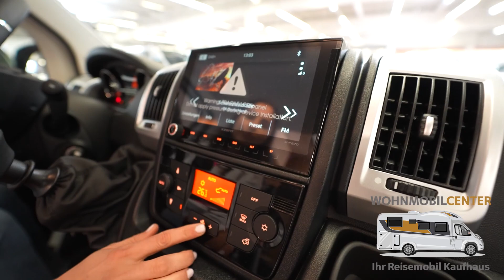Rand Car R540 with special Lights and design.Big Reels ans full leather custom Interior |Full Review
Herzlich willkommen, liebe Wohnmobil-Freunde, heute möchte ich euch das Wohnmobil Center vorstellen, das in Sachen Auswahl, Qualität und Service seinesgleichen sucht. Auf über 15.000 Quadratmetern findet ihr hier eine der größten indoor Wohnmobil-Ausstellungen in Deutschland. Egal, ob ihr auf der Suche nach einem kompakten Wohnmobil für zwei Personen oder einem luxuriösen Familienmobil mit allem Komfort seid, hier werdet ihr garantiert fündig.

Das Wohnmobil Center bietet eine riesige Auswahl an exklusiven Neufahrzeugen der bekannten Wohnmobilhersteller wie Hymer, Puzzle und Mercedes Benz. Hier findet ihr die neuesten Modelle mit innovativer Technik und modernem Design. Doch das ist noch längst nicht alles. Das Wohnmobil Center ist auch auf Sonderanfertigungen spezialisiert und bietet euch die Möglichkeit, euer Traumwohnmobil nach euren individuellen Vorstellungen zu gestalten. Hier könnt ihr aus einer Vielzahl von Optionen wählen und ein Wohnmobil bekommen, das perfekt auf eure Bedürfnisse abgestimmt ist.

Besonders beeindruckend sind die monströsen 4x4 Geländefahrzeuge, die das Wohnmobil Center anbietet. Diese Fahrzeuge sind ideal für abenteuerliche Reisen abseits der ausgetretenen Pfade und bieten euch eine einzigartige Erfahrung. Hier könnt ihr die Freiheit genießen und die Natur hautnah erleben, ohne auf Komfort und Sicherheit verzichten zu müssen.